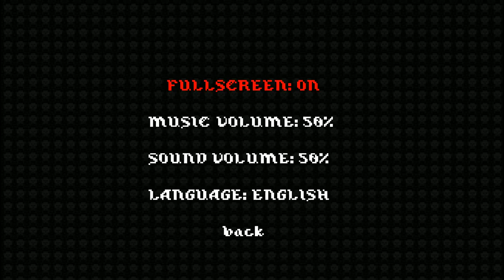phann plays Princess.Loot.Pixel.Again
Meh.Roguelegacy.Not.Again